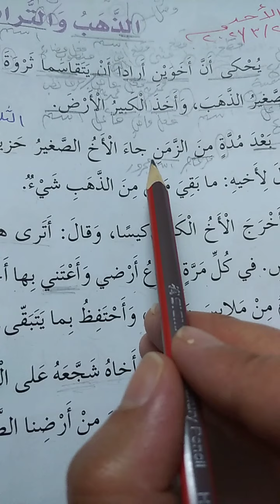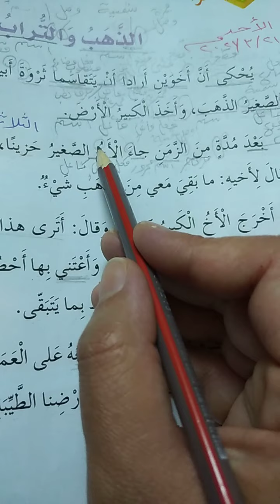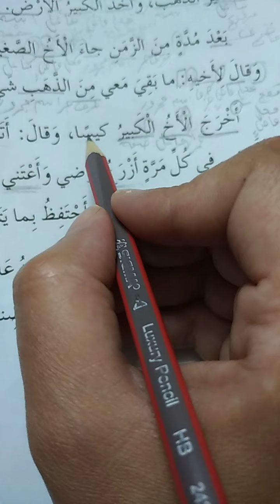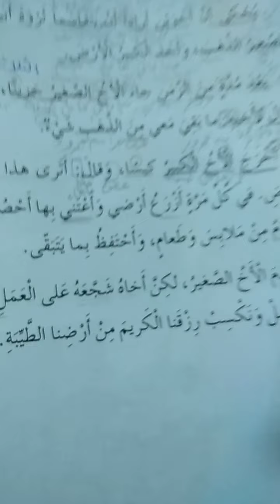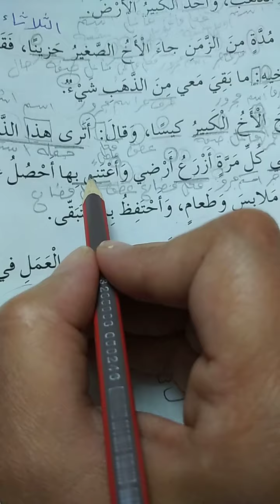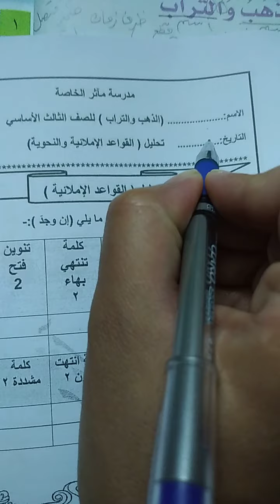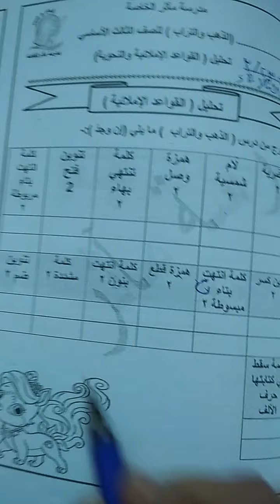الصف الثالث/ اللغة العربية/ تحليل واستخراج درس الذهب والتراب